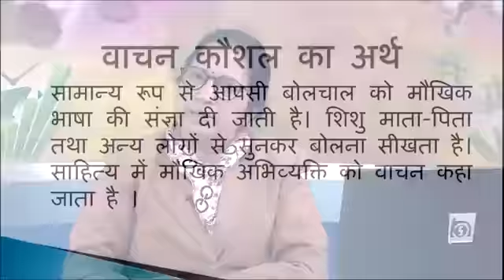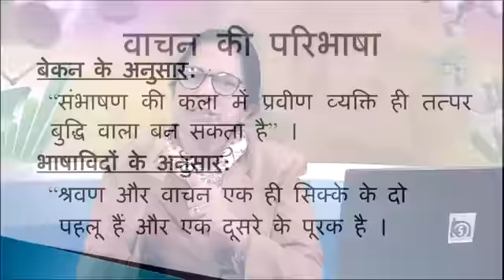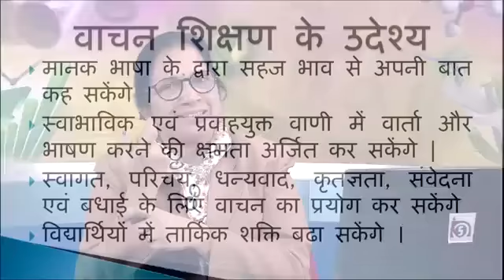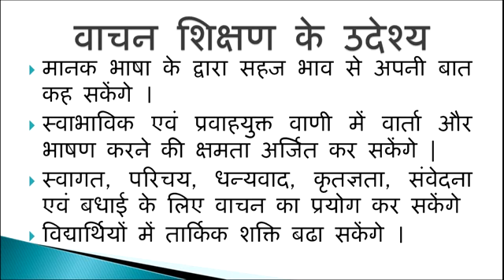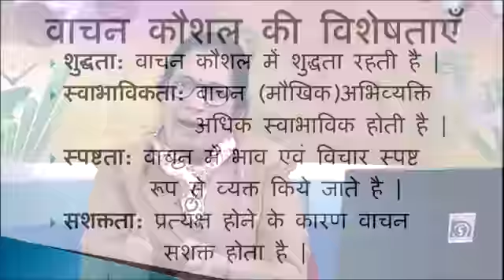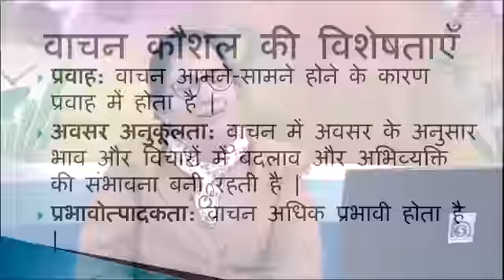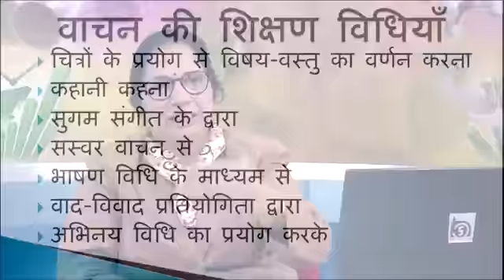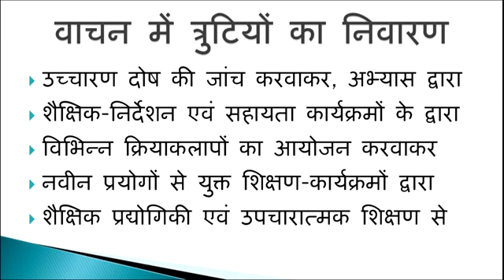वाचन कौशल || Vaachan Kaushal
D.EL.ED COURSE
TOPIC - वाचन कौशल - Vachan koushal
भाषा शिक्षण  क्या है
भाषा शिक्षण में मुख्य कौन - कौनसे कौशल है
वाचन कौशल क्या है इस पर चर्चा की गई है

KRC Online